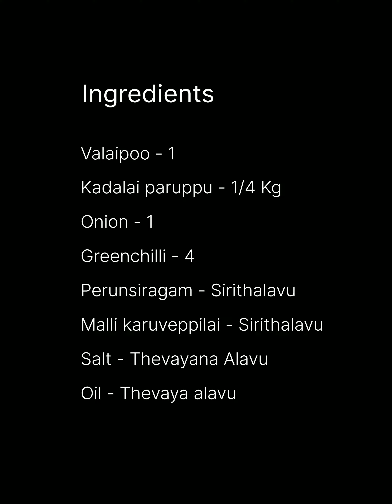valaipoo vadai in tamil | வாழைப்பூ வடை செய்வது எப்படி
In this video we shown you how to make valaipoo Vadai.